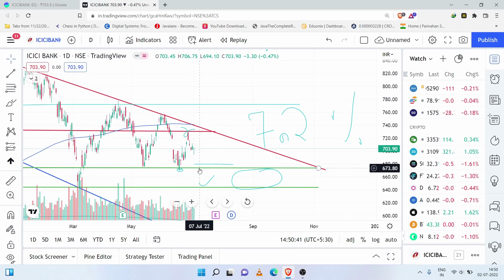Don't Buy ICICI bank share 💁‍♂️💁‍♂️ICICI bank share latest news ⬆️⬆️ ICICI bank share news today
Stocks Analysis of ICICI Bank